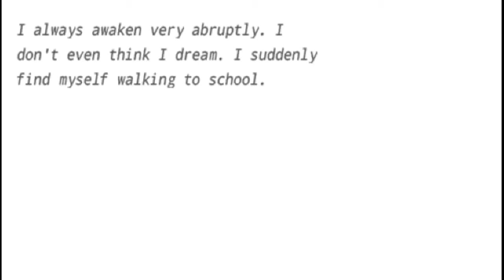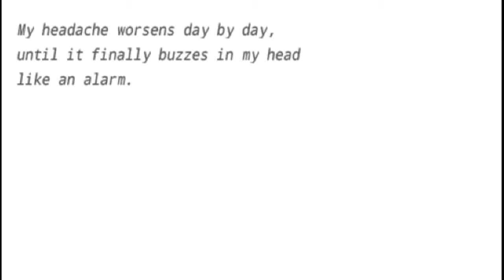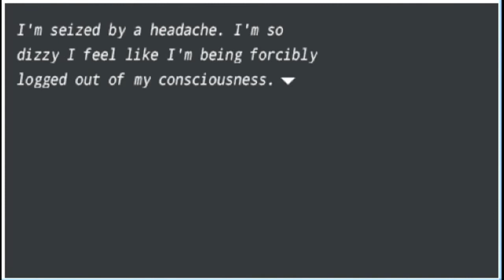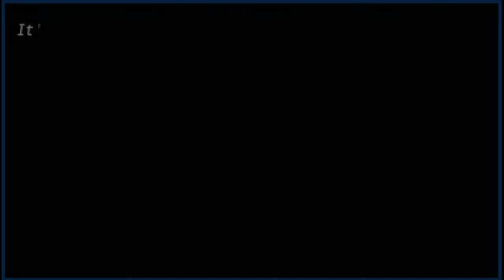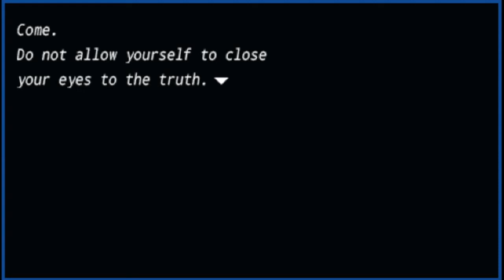[FR] Fate/extra épisode 5 - Je veux savoir la vérité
On continue notre enquête dans notre "école".